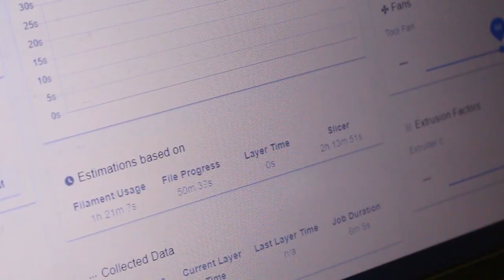FENIX Project: Direct Ink writing (DIW)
The FENIX Project seeks to develop new business models and industrial strategies for three novel supply chains in order to enable value-added products-services. On the other hand, FENIX is the representation of a set of success stories derived from the application of CIRCULAR ECONOMY PRINCIPLES in different industrial sectors.

FENIX will demonstrate how the adoption of circular economy principles can enable more sustainable supply chains, increasing quality, market value and alternative exploitation of secondary materials. Finally, it seeks to integrate Key Enabling Technologies (TFE) for the efficient recovery of secondary resources. FENIX will support the integration of different TFE within a single industrial plant.

The project will take into account the principles of industry 4.0 and the circular economy, in order to improve the development of innovative business models and supply chains based on new types of product-service concepts.

 In The Framework of FENIX, CIM-UPC developed a DIW printer custom made for printing highly viscous Inks loaded with metallic particles extracted from wastes of electric and electronic equipment (WEEE). In this video the printer is depositing a 45%vol loaded ink of a FE NI alloy made with recycled WEEEs.